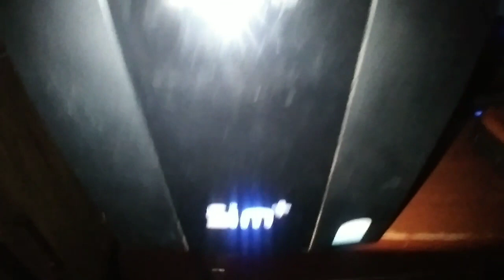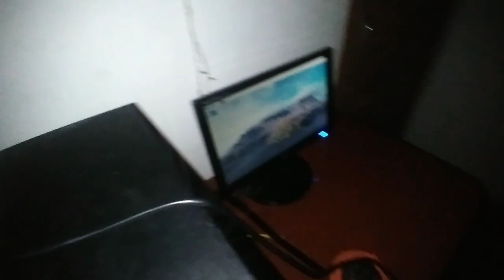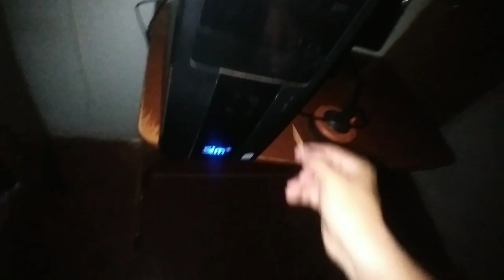GANHEI UM PC PARA TRABALHAR COM O CANAL😍